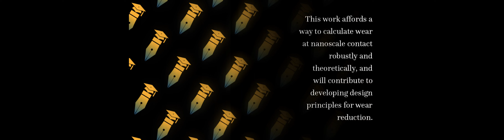Non‐Empirical Law for Nanoscale Atom‐by‐Atom Wear | RTCL.TV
### Article Details ###

Title: Non‐Empirical Law for Nanoscale Atom‐by‐Atom Wear
Authors: Yang Wang, Jingxiang Xu, Yusuke Ootani, Nobuki Ozawa, Koshi Adachi ,and Momoji Kubo
Publisher: Wiley
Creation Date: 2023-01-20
DOI: 10.1002/advs.202002827

### Video Timestamps ###
0:00:00 - Summary
0:00:48 - Title